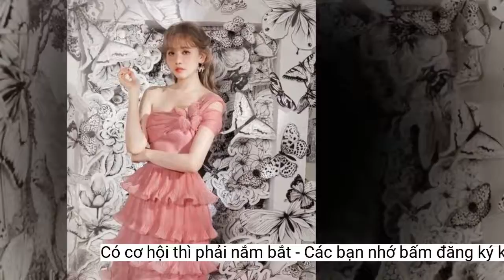Hari Won nói về dự định phát triển sự nghiệp ở Hàn Quốc: 'Có cơ hội thì phải nắm bắt'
Hari Won cho biết thời điểm hiện tại có nhiều công việc ở Hàn Quốc, là thời điểm thích hợp để phát triển thêm sự nghiệp của mình.- Trở lại sau một thời gian khá dài kể từ Hoang phí xuân thì, sản phẩm âm nhạc mới có được Hari Won gửi gắm ý nghĩa đặc biệt nào không?
Thực ra, mấy tháng gần đây tôi di chuyển liên tục. Tháng 9 đã sang Hàn Quốc, còn tháng 10 tôi cũng chỉ có vài ngày ở Việt Nam quay các show. Sau đó, tôi lại về Hàn Quốc quay chương trình nữa và có nhiều công việc ở đây.
Tôi cảm thấy thị trường Việt Nam và Hàn Quốckhông khác gì nhiều. Tôi thấy cách quay, làm việc hay tất cả mọi thứ đều giống nhau. Cả hai đều có ưu điểm và khuyết điểm. Chỉ có khác là tôi nói tiếng Việt đôi khi sai, còn tiếng Hàn thì tôi giao tiếp dễ hơn vì tôi đã sống ở Hàn từ bé.
Lợi thế quan trọng nhất vẫn là ngôn ngữ thôi, cũng giống như tôi được hoạt động tại Việt Nam do biết tiếng Việt Nam. Rất nhiều bạn Hàn Quốc muốn tham gia các hoạt động Việt Nam, nhưng chỉ có bạn nào nói tiếng Việt Nam được thì mới tạo điều kiện, còn kém tiếng Việt thì hơi khó. Tương tự tại Hàn Quốc cũng vậy, bạn Việt Nam nào nói tiếng Hàn rành thì sẽ có cơ hội làm việc ở Hàn. Tôi lại có thể nói song song 2 ngôn ngữ.
Tôi nghĩ ai cũng có thể từng phải trải qua quãng thời gian nào đó chứng kiến người đàn ông của mình tỏ thái độ chán nản, cứ gây tổn thương, vô tâm, lạnh lùng… nhưng lại chẳng bao giờ chủ động nói ra lời chia tay, cứ phải để phụ nữ tự nói ra lời kết thúc. Như anh đã mong chờ chính là ca khúc nói lên tình trạng đời thường như thế này.
Tôi cảm thấy đây là cơ hội để mình có thể hoạt động ở Hàn Quốc. Mà một khi đã có cơ hội thì mình phải nắm bắt lấy thôi.
Đặc biệt, sản phẩm lần này cũng sẽ được phát hành song song tại thị trường Hàn Quốc. Đây cũng là thị trường mà Hari Won mong muốn sẽ được phát triển sự nghiệp của mình nhiều hơn trong tương lai.
Thật ra, tất cả chỉ là sự vô tình thôi. Mọi chuyện bắt nguồn từ việc tôi hợp tác với nhạc sĩ Shintto cho ca khúc này. Sau đó, tôi được anh ấy giới thiệu ê kíp Hàn Quốc. Lúc đó, tôi chỉ suy nghĩ vu vơ và định làm thử một sản phẩm âm nhạc ngay tại Hàn Quốc. Xuất phát điểm thì rất vu vơ và vô tư, nhưng không ngờ khi thực hiện MV rất cực khổ và nảy sinh nhiều vấn đề nữa.
Bên cạnh đó, tôi cũng mang dòng máu 50% Việt Nam và 50% Hàn Quốc. Vì thế, tôi thường được mời đến các sự kiện liên quan chủ đề đa văn hóa, giao lưu Việt - Hàn… Tôi cảm thấy biết ơn và hạnh phúc.
Vừa qua, Hari Won đã chính thức trở lại Vpop với sản phẩm Như anh đã mong chờ. Ca khúc lần này mang màu sắc hoàn toàn khác lạ so với những dự án trước đây của Hari Won.
- Trong buổi họp báo ra mắt MV thì Hari Won có chia sẻ về mong muốn sẽ hoạt động song song tại Việt Nam và Hàn Quốc trong tương lai, bạn có thể chia sẻ rõ hơn về quyết định này?
- Hari Won nghĩ bản thân có yếu tố nào lợi thế hơn các đồng nghiệp Việt Nam khi hoạt động tại Hàn Quốc?
- Vì sao Hàn Quốc là địa điểm mà Hari Won chọn quay ca khúc này?
Một phần vì thời gian gần đây, Hàn Quốc đẩy mạnh nhiều hoạt động liên quan đến giao lưu Việt – Hàn. Ngoài ra, tôi cũng muốn song song phát triển ở 2 nước, cũng như mở rộng thị trường hoạt động của mình hơn.
- Trước đây Hari Won đã từng có thời gian hoạt động tại Hàn Quốc, thị trường này có tương đồng hay khác biệt so với Việt Nam theo nhận định của bạn?- Là một gương mặt được các show truyền